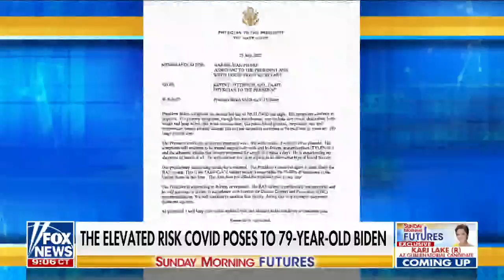Dr. Ben Carson warns this is not good for America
Former U.S. Secretary of Housing and Urban Development Dr. Ben Carson examines President Biden's health and cognitive abilities.